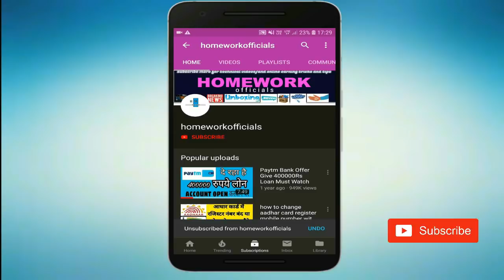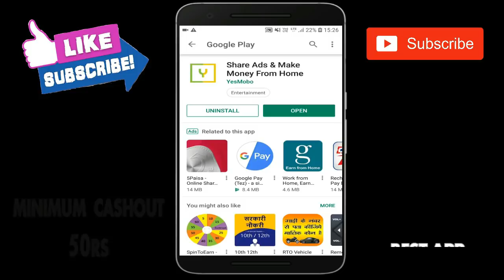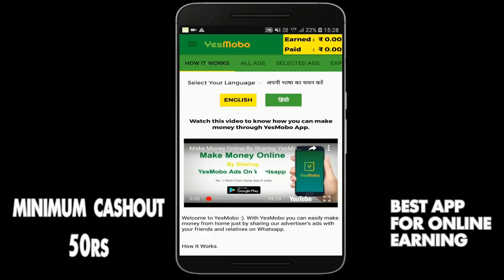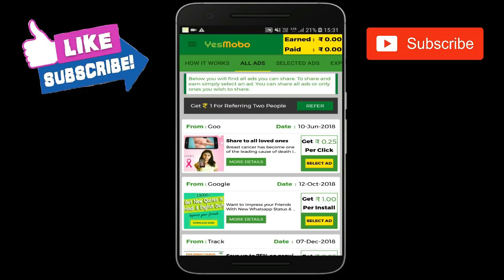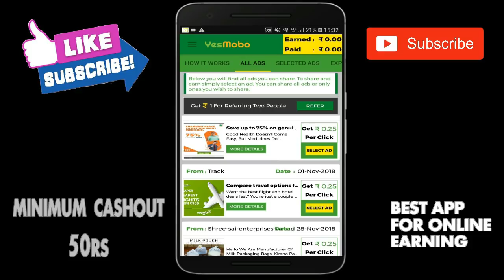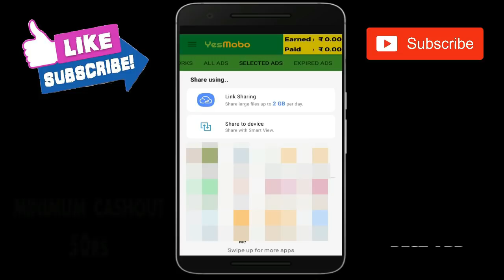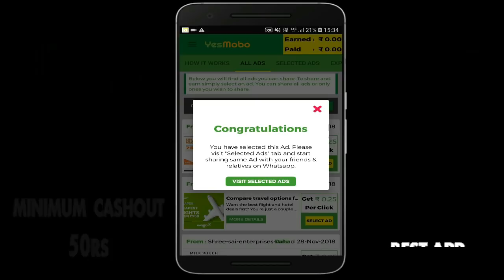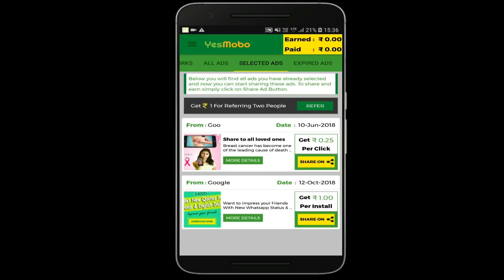How To Make Money in 2019 From Whatsapp,Facebook,Gmail YESMOBO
Make Money Using Whatsapp/Facebook/Gmail and also youtube comments dosto aaj mene btaya hai is video me ki aap yesmobo online application ko use karke aur sirf link share karke online earning kar sakte hain aur sath me apne frnds ko shar karke bhi earn kar sakte hain ye ek kamal ki application hai is app ko aap use kare aur apne dosto k sath me share kare

keep watching

keep supporting

thankyou.